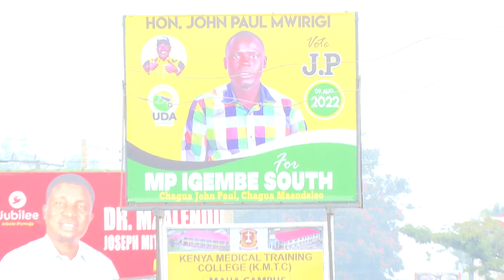Kenya Kwanza Campaigns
Kenya Kwanza Political Outfit Has Toured The Counties Of Meru, And Tharaka Nithi. Deputy President William Ruto Led The Coalition To Upper Eastern Where Leaders Present Castigated Azimio Leaders For Not Providing A Good Plan For The Country. Ruto Said He Is Ready To Transform The Lives Of Kenyans Economically If He Wins The Presidency Come August.